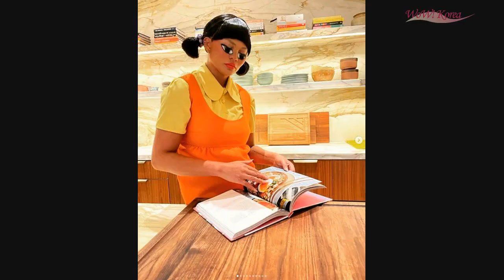「BTS（防弾少年団）」に兵役特例、韓国国防委員会が25日に本格論議 (11/20)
「BTS（防弾少年団）」に兵役特例、韓国国防委員会が25日に本格論議

グループ「BTS（防弾少年団）」のように国威を発揚した歌手も、兵役特例の恩恵を受けることができるようすべきだという主張が提起されている中、国会は同事案をめぐり、本格的な議論に着手する。

芸術・体育要員編入対象に「BTS（防弾少年団）」のような大衆文化芸術家を含めるという内容を骨子とした「兵役法一部改正案」が25日午前、国防委員会小委員会会議で論議される。 「BTS（防弾少年団）」に兵役免除の恩恵を与えるかどうか、初の審査が行われる場だ。

兵役法一部改正案は、ユン・サンヒョン「国民の力」党議員ら16人が6月25日に発議した。 1973年に制定された現行の兵役法施行令によると、国内外の純粋芸術分野コンテストと五輪・アジア大会上位入賞者などと規定した芸術・体育要員編入対象から大衆文化芸術家は除外されている。

ユン・サンヒョン議員らは改正案に対し「大衆文化芸能人は国威宣揚に貢献しても兵役恩恵を受けることができなかった」とし、「大衆文化分野でも兵役恩恵を受けられるように公平性を保つため法と施行令改正を提案したもの」と説明した。 どのような基準でどのような大衆文化芸術家を編入対象に含めるかを明確に決めようという趣旨だ。

さらに政界では、民主党のノ・ウンレ議員が昨年10月、「神聖な国防の義務は大韓民国国民に与えられた使命だが、皆が銃を持たなければならないわけではない」とし、「『BTS（防弾少年団）』の兵役特例を真剣に論議すべき」と問題になった。

韓流のリーダーとして知られる「BTS（防弾少年団）」は、世界的に認められるビルボードチャートでトップに上り、大統領特別使節の資格で国連（UN）も訪問した。 彼らが音楽で全世界に韓国をアピールし、スポーツ選手に劣らぬ国威を宣揚しているだけに、一部では「兵役特例制は果たして公正なのか」という不満が引き続き出ている。

こうした中でも「BTS（防弾少年団）」は、「兵役は当然の義務」とし正常に履行するという意志を重ねて明らかにしてきた。